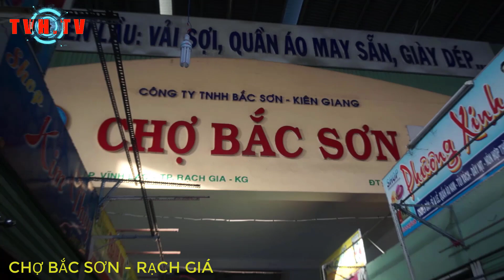TVH TV/ CHỢ BẮC SƠN TP RẠCH GIÁ, KIÊN GIANG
Video được quay trực tiếp tại chợ Bắc Sơn, tp Rach Giá, nằm bên con sông Cái Lớn hiền hòa với diện tích 6.088m2 cùng với hơn 600 kiot và sạp. chợ bán rất nhiều các mặt hàng phong phú và đa dạng. mời các bạn cùng tôi đi tham quan quang cảnh của chợ Bắc Sơn nhé.
Nếu thấy hay các bạn đừng quên like và chia sẻ video cho những người khác cùng xem nhé.